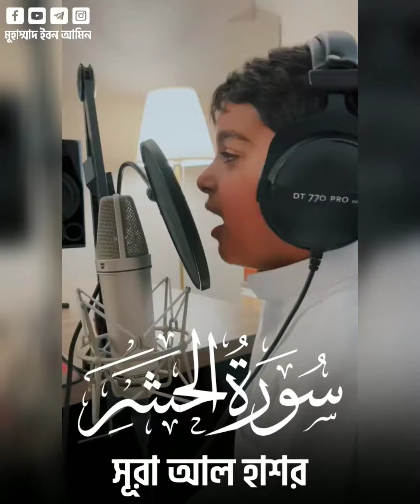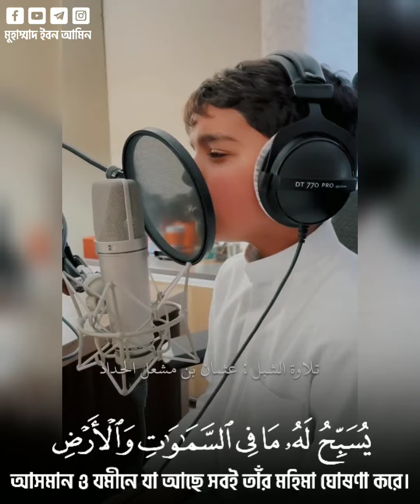সূরা হাশরের শেষ আয়াত গুলো ┇ ওসমান আল-হাদ্দাদ ❤️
📍 Ishq Ki Rang | ইশক কি রাঙ মে । Sheikh Anam | শেখ এনাম । Kalam Adeeb Raipuri Rh. । বাংলা অনুবাদসহ